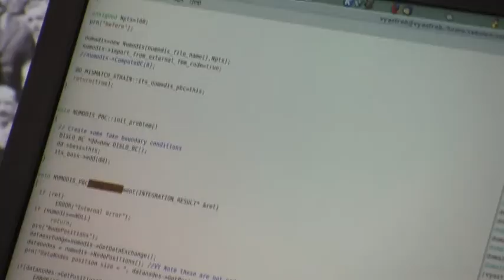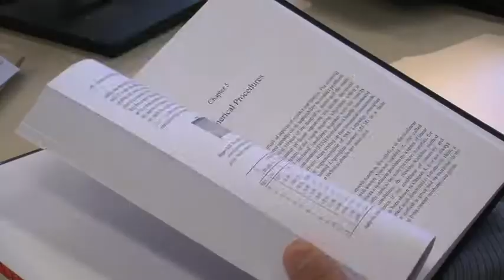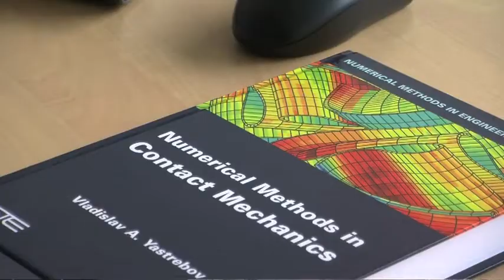Itw of Vladislav Yastrebov - PhD student at Materials Centre - MINES ParisTech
Vladislav Yastrebov, Phd student at Materials Centre - MINES ParisTech presents his phd thesis about computational and applied mechanics behaviour and why he decided to do his phd at MINES ParisTech.